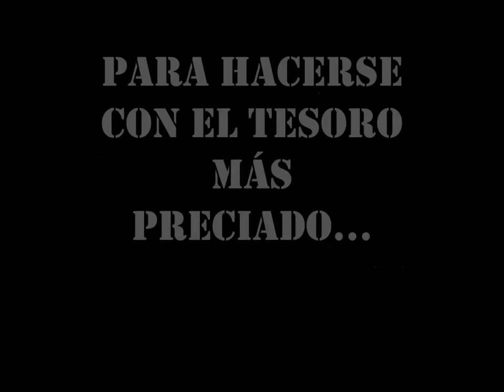Alianz European Dog Show - España 2016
🗓 Alianz Canine Worldwide celebra los días 5 y 6 de Marzo la European Dog Show 2016 en Marina d´Or, Castellón - España.

📍 Alianz Federation
Ctra. Nacional 301, Km. 384 (junto Mercedes Benz)
30500 Molina de Segura (Murcia) - España